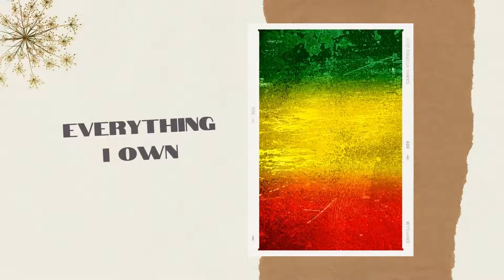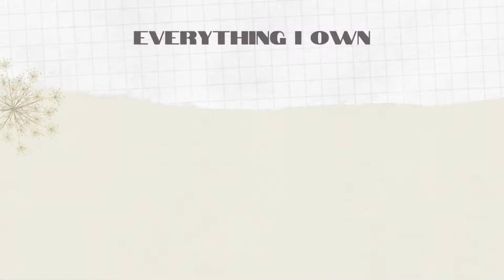Chill Reggae Instrumental Music - Everything I Own (Right Time)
Listen to Chill Reggae Instrumental Music - Everything I Own (Right Time) on Spotify

Chill Reggae Instrumental Music - Everything I Own (Right Time) is originally created by Azinity Music. Azinity Music owns the copyright to these original music works.

All our music licences are Creative Commons Attribution 4.0 International Public Licences (CC BY 4.0). You are free to copy, redistribute in any medium or format, remix, transform, and build upon our music for personal and commercial use. But you must give credit by following the attribution instructions below, and indicate if changes were made to Chill Reggae Instrumental Music - Everything I Own (Right Time).

Attribution Instructions:
1. Copy and paste the full text and links below in the description of your work
2. Link “the music” to this YouTube music video.